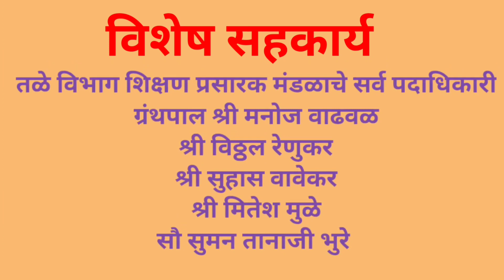तळ्यातील स्वातंत्र्य सेनानींचे भारतीय स्वातंत्र्य संग्रामातील योगदान!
भारतीय स्वातंत्र्याच्या अमृत महोत्सवानिमित्त स्वातंत्र्य सेनानींच्या कार्यावर माहितीपट